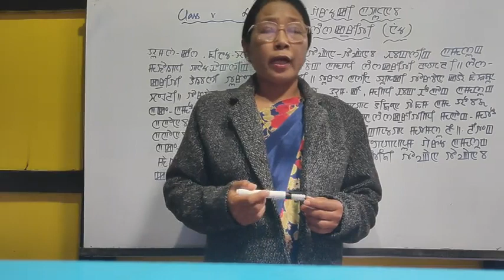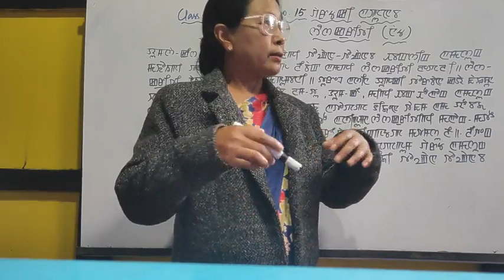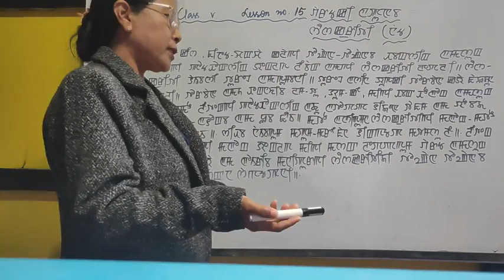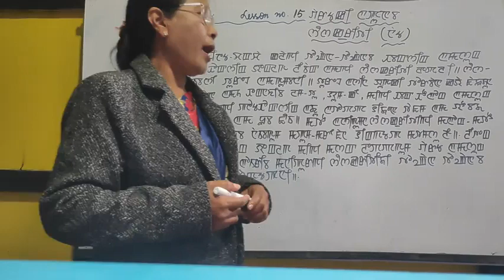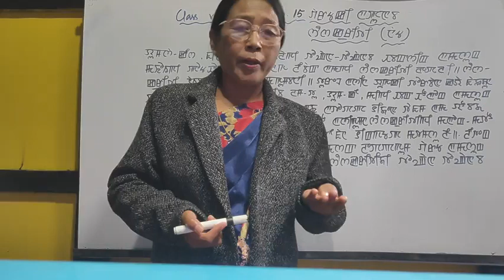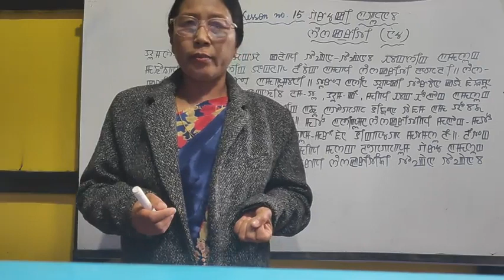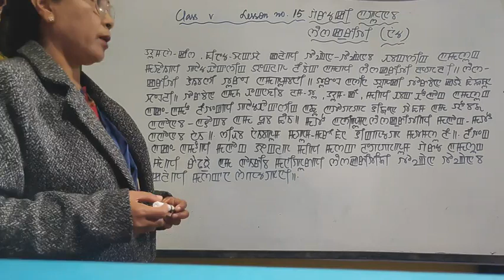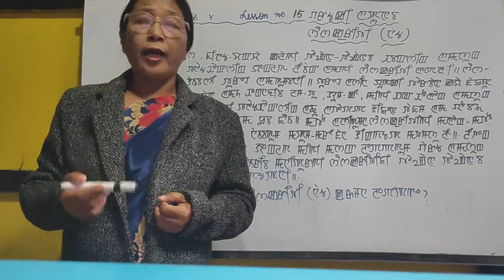Title Cl V Sub Mil L no.15